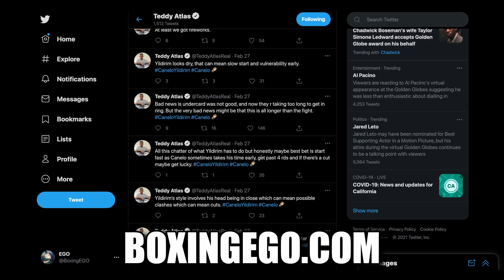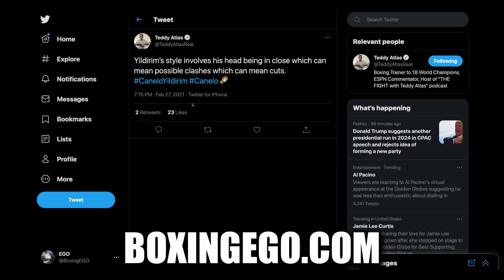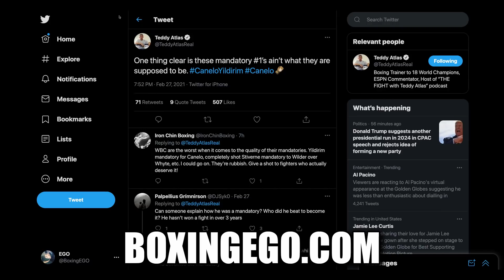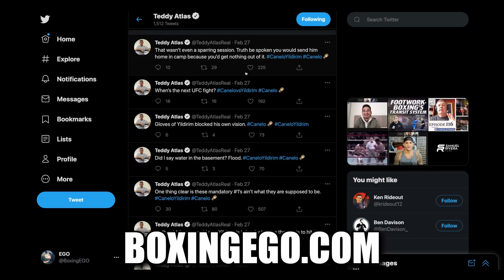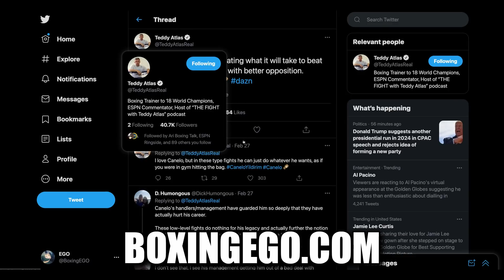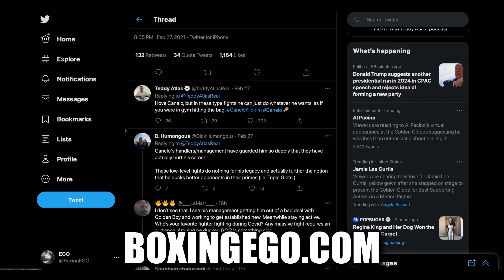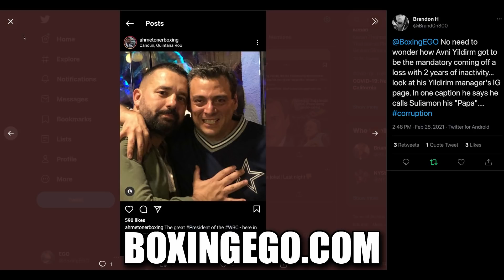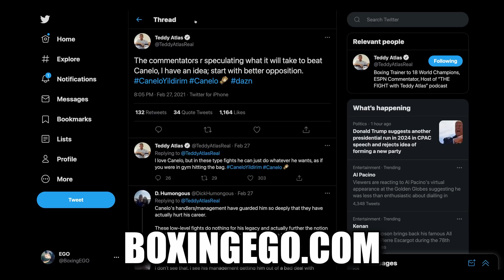TEDDY ATLAS RIPS CANELO VS YILDRIM, SAYS WORSE THAN SPARRING WOULDVE SENT HOME! | BOXINGEGO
Teddy Atlas UNCUT on Canelo Alvarez vs Avni Yildrim mismatch and destr9ction! Hear more of EGO's brand new YouTube thoughts in this BOXINGEGO 2021 boxing news video.